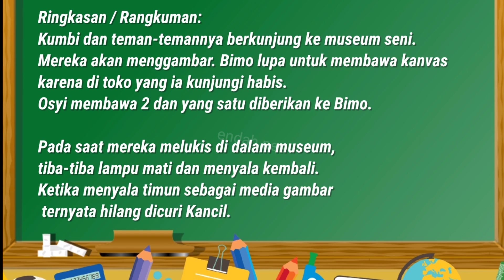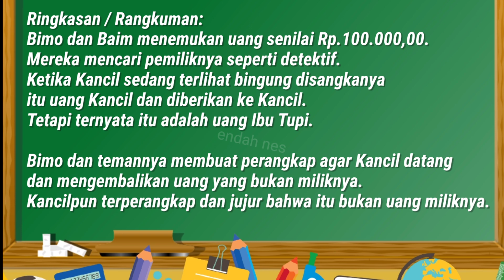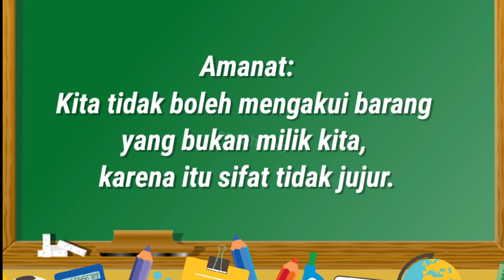Kunci Jawaban TVRI Kelas 1 2 3 SD Rabu 27 Mei 2020 | Ringkasan dan Amanat Si Kumbi Anak Jujur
Si Kumbi Anak Jujur:
- Suatu Hari di Museum Seni
- Detektif Cilik

Si Kumbi Anak Jujur Suatu Hari di Museum Seni
Kumbi dan teman-temannya berkunjung ke museum seni. Mereka akan menggambar. Bimo lupa untuk membawa kanvas karena di toko yg ia kunjungi habis. Osyi membawa 2 dan yang satu diberikan ke Bimo.
Selanjutnya di video...

Si Kumbi Anak Jujur Detektif Cilik
Bimo dan Baim menemukan uang senilai Rp.100.000,00. Mereka mencari pemiliknya seperti detektif. Ketika Kancil sedang terlihat bingung disangkanya itu uang Kancil dan diberikan ke Kancil. Tetapi ternyata itu adalah uang Ibu Tupi.
selanjutnya di video...

Kunci jawaban tvri
tvri live streaming hari ini
kunci jawaban tvri kelas 1 2 3
soal dan jawaban tvri kelas 1 2 3
tvri rabu 27 mei 2020
live streaming tvri rabu 27 mei 2020
ringkasan cerita tvri
rangkuman cerita tvi
pesan moral sikumbi